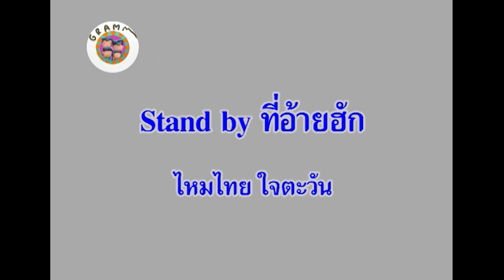คาราโอเกะ Stand by ที่อ้ายฮัก - ไหมไทย ใจตะวัน